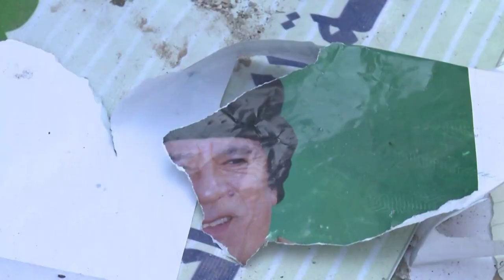Libyen-Konferenz: Maas fordert Ende ausländischer Einmischung | AFP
Auf Einladung der Bundesregierung findet in Berlin die zweite Libyen-Konferenz statt. Bundesaußenminister Heiko Maas (SPD) fordert ein Ende der ausländischen Einmischung in dem nordafrikanischen Krisenstaat.